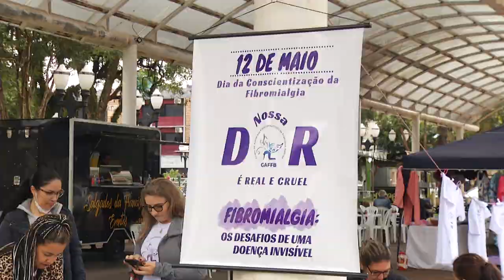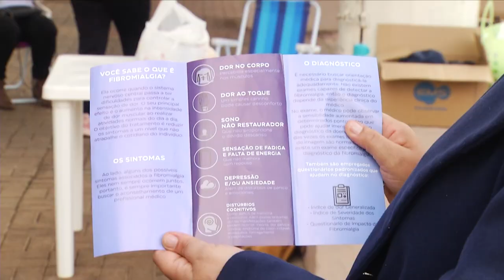Grupo de apoio aos Fibromiálgicos realizam conscientização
Saúde: A ação foi na praça de Francisco Beltrão durante a quinta-feira (12), dia de conscientização para a doença.